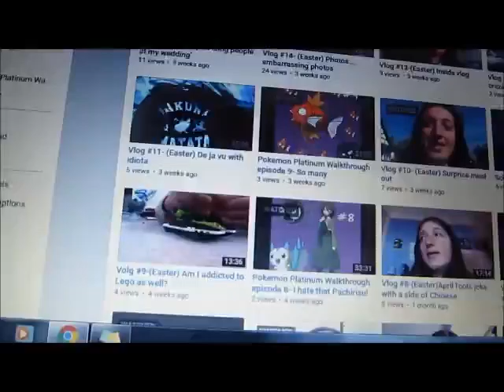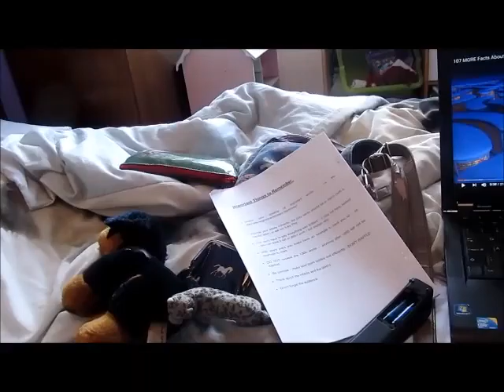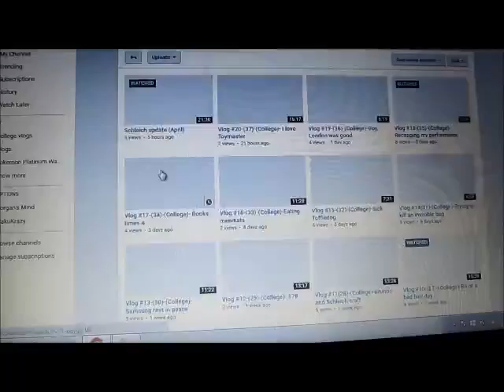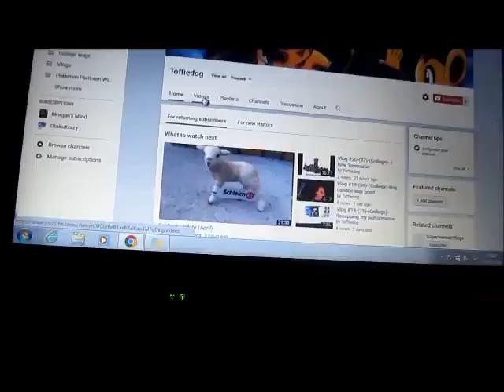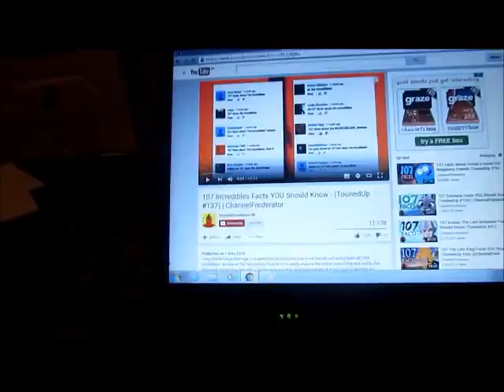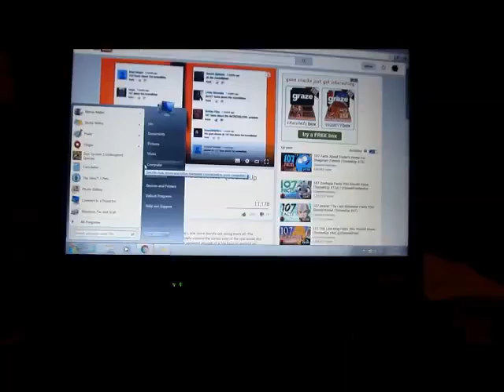Vlog #21-(38)-(College)-Waffles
When you rarely have waffles during any time of the day it does sound pretty amazing when your parents tell you they've got it for dessert. And my brothers and I's obsession over The Simpsons is now clear.